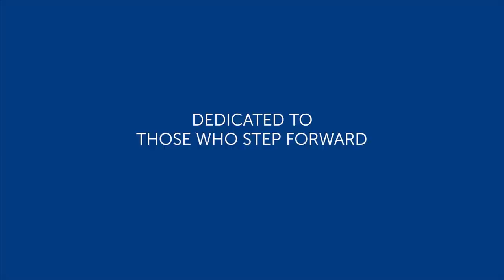Chamberlain University - Thank You from One Nurse to Another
Published on 5/15/2020. Chamberlain University - Thank you, Nurses! During this evolving health crisis, there’s no one better to acknowledge nurses than those who know them best. Chamberlain University salutes our students, faculty, alumni, partners and nurses everywhere.